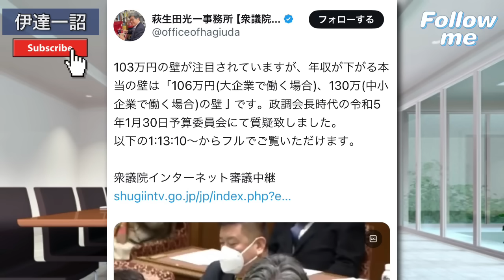【山本太郎は…やっぱり尊い！】国民民主党がキャスティングボード？？知らんがな。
◾️メンバーシップや直接支援は下記からお願いします。
（関連記事）
衆院選で議席を大幅に伸ばした立憲民主党が、存在感の発揮に苦慮している。国民民主党がキャスチングボートを握る存在として注目を集める一方で、立民は各党との基本政策の違いなどから「野党結集」を主導できず、政権交代に向けた機運を高められていない。

◾️助けてください！「直接支援のお願い。」
今後の私の活動のために暖かいご支援をお待ちしています。支援金は活動費や機材購入に使わせて頂きます。
（振込先）
みずほ銀行　宮崎支店(688)
普通 3069461
ダテ　カズノリ

■YouTube490円のメンバーサポートお願いします（Gold Member）
ご支援いただける方は↓